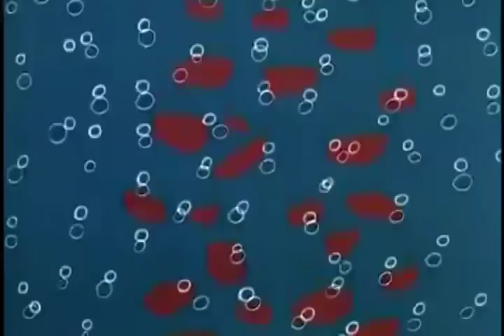Go Go Gophers - The Indian Giver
The Indian Giver – The Colonel acquires an electronic device called an Indian Giver, which detects Indians and Gives their location.